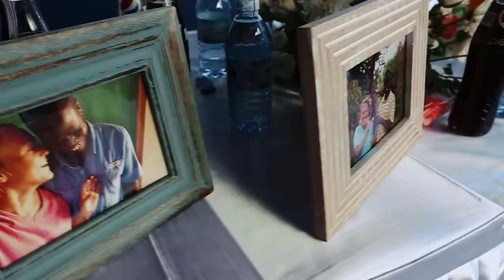Destination Wedding in UGANDA, AFRICA!!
Kacie + Toni Expressed Their Vows to Each Other in a Small Village in Uganda, Africa!